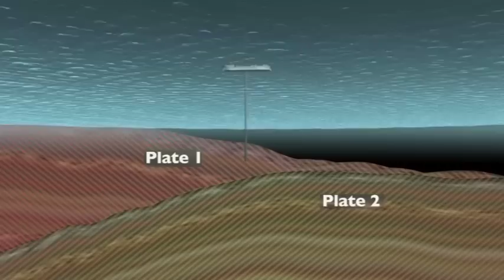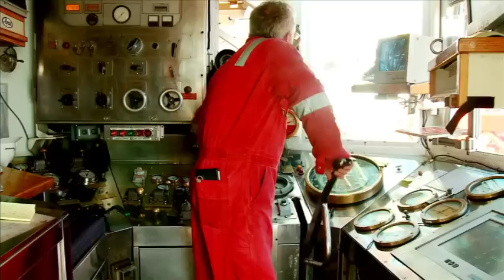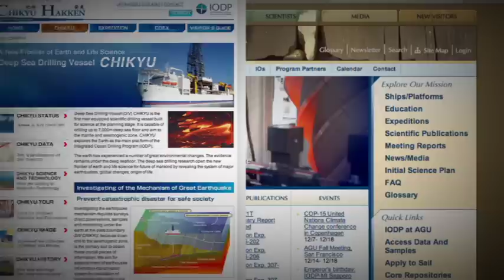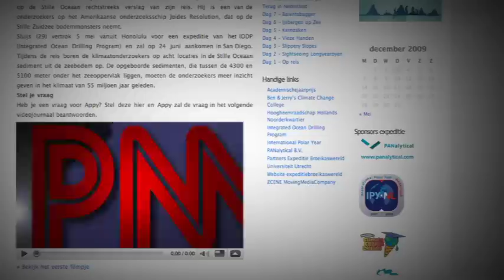Integrated Ocean Drilling Program AGU Conference film 2009 (IODP-MI)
IODP asked Zcene to showcase recent ocean drilling expeditions by telling the story of the programs contribution to geo-science and its relevance to society through outreach and education projects. This clip, highlighting the 2009 expeditions and activities, was specially composed for the annual AGU (American Geophysical Union) meeting organized in San Francisco, USA.